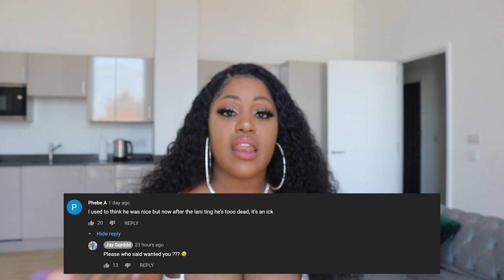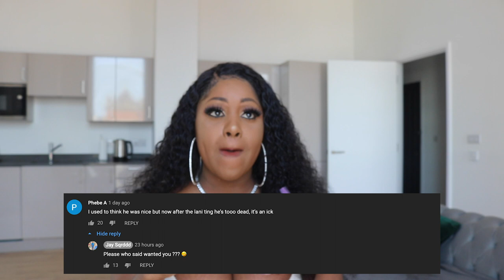THE REAL TRUTH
reacting to thetruth

Jay Sqrddd